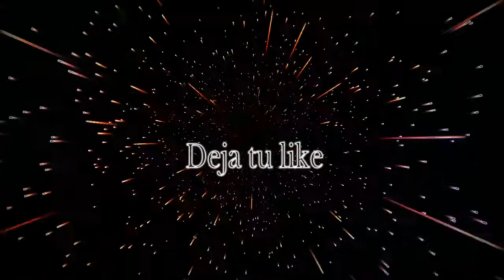Mr-Legend_F / Un Apexito Recuperando level / PS4